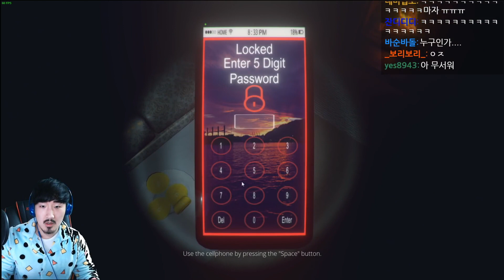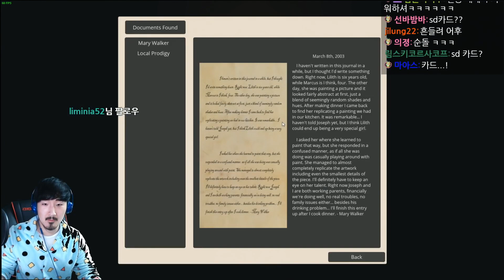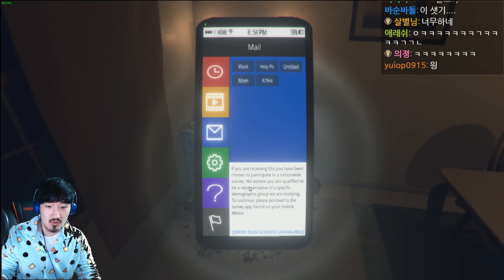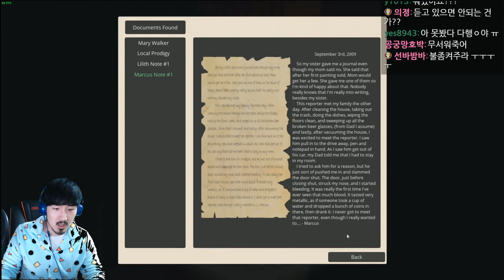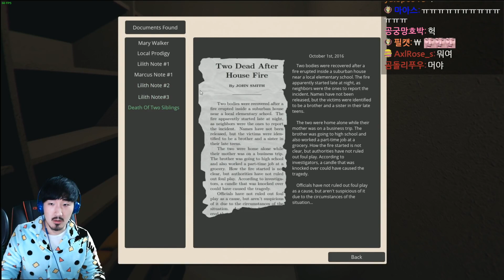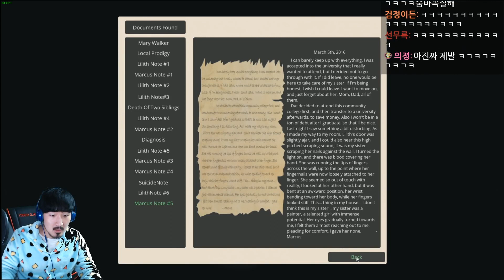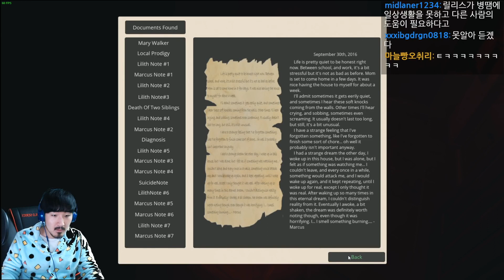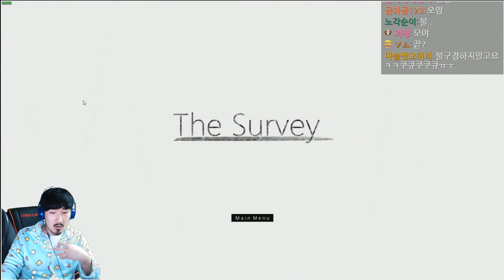빠져 나올 수 없는 지옥에 갇힌 남자. 크리피 공포게임 더 서베이 The Survey